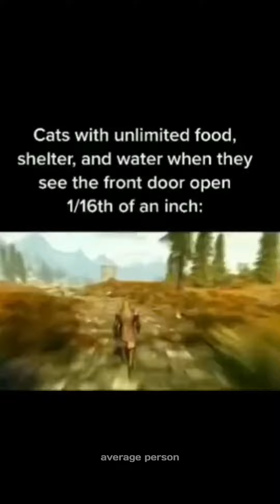Memes I found on social media V98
Memes I found on the social media V98